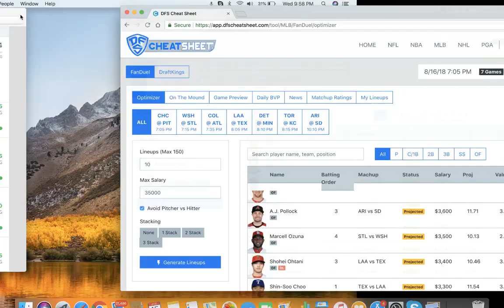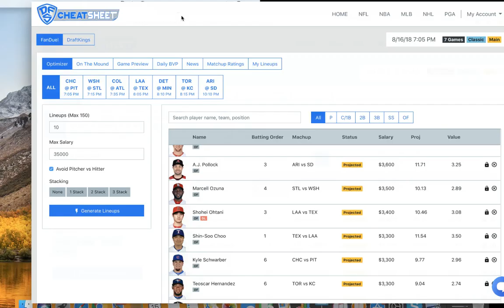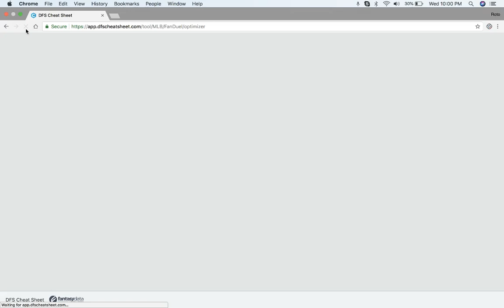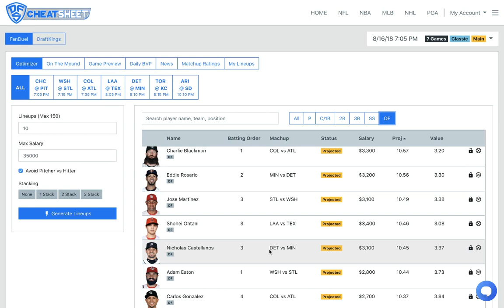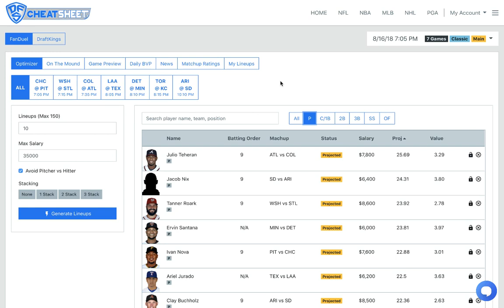MLB (Fanduel + DraftKings) Picks 8/16